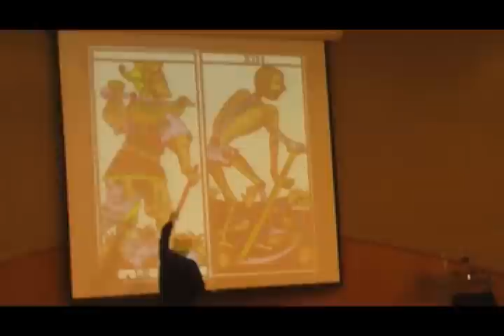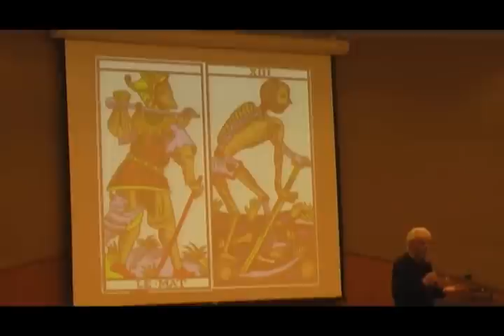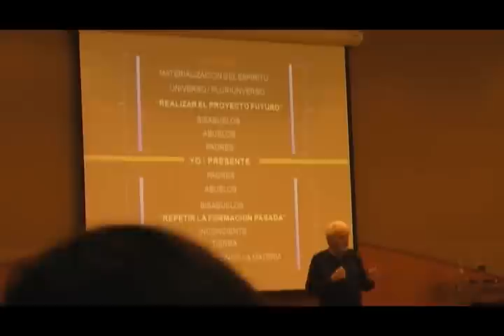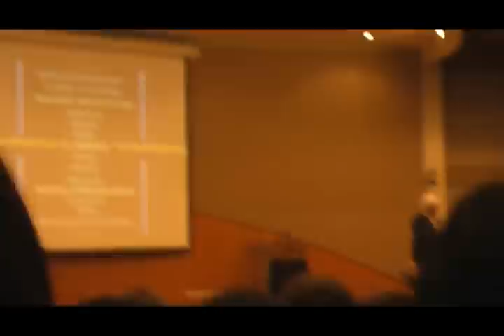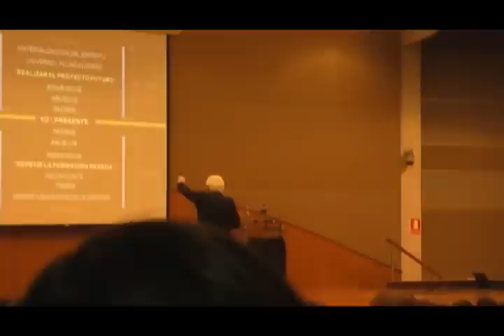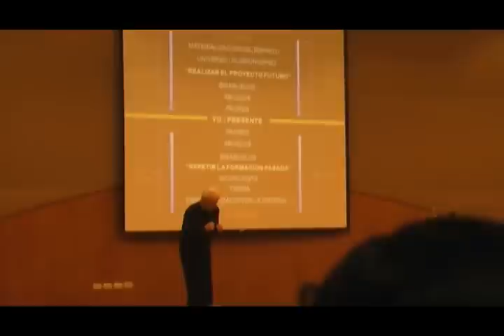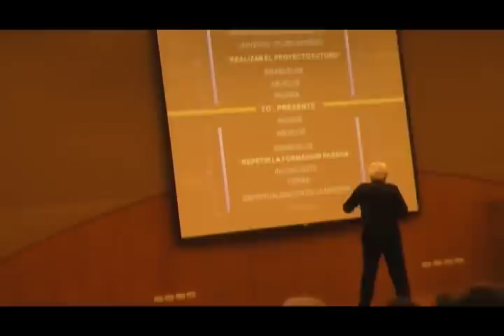Alejandro Jodorowsky en Lima 06/09/2011 (PARTE 7 - SONIDO ARREGLADO)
Conferencia de Alejandro Jodorowsky en el Auditorio del Colegio Médico de Lima